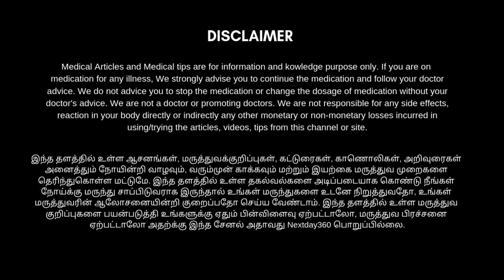புழுவெட்டு குணமாக சிறந்த வழி | Alopecia Areata Hair Re-growth Natural Remedies | Next Day 360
புழுவெட்டு மற்றும் பூச்சி வெட்டு என்பது தலை முடியில் மட்டுமல்லாது தாடி மீசையிலும் கூட பலருக்கும் வரலாம். இது சிறிதாக வட்டம் போல ஆரம்பித்து பின்பு பல இடங்களில் பரவி முடிகளை உதிரச் செய்கிறது இதனால் நமக்கு பல வழிகளில் மனதளவிலும் உடலிலும் பாதிப்பை ஏற்படுத்துகிறது. முடி உதிர்ந்த இடத்தில் தொட்டுப் பார்த்தால் வழு வழுப்பாக தோன்றும் அதற்குக் காரணம் அந்த இடத்தில்  இருக்கக்கூடிய கிருமிகள் மற்றும் பாக்டீரியாக்கள் தான் காரணம். இந்தக் கிருமிகளை அழிப்பதன் மூலம் இத்தகைய பாதிப்பிலிருந்து வெளிவர முடியும் அதற்கு பயன்படக்கூடிய ஒரு சூரணம் தான் இந்த காணொளியில் உங்களுக்காக பதிவிடப்பட்டுள்ளது காணொளியை முழுமையாக பாருங்கள் பயன்படுத்துங்கள் பயனடையுங்கள்... உங்கள் நண்பர்களுடனும் பகிர்ந்து கொள்ளுங்கள்...
பொன்னாவாரை சூரணம் - Ponnavarai Chooranam
Skm Ponnavarai Chooranam-100gms PACK Of 2

Medisiddh Ponnavarai chooranam 100 Gms | Constipation | Skin fissures | Scabies | Rashes | Wasp sting | Insect bite

Medisiddh Ponnavarai chooranam mathiriai 100 Nos | Constipation | Skin fissures | Scabies | Rashes | Wasp sting | Insect bite